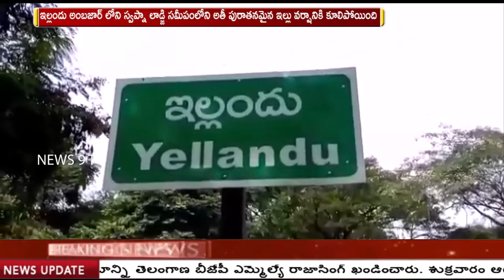BULLETIN NEWS..//NEWS9 TV 23-08-2019